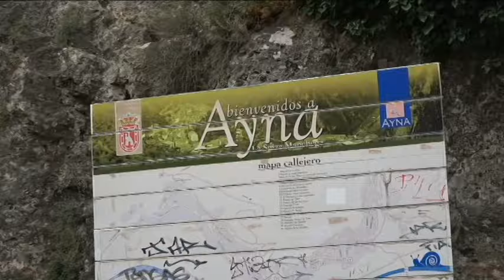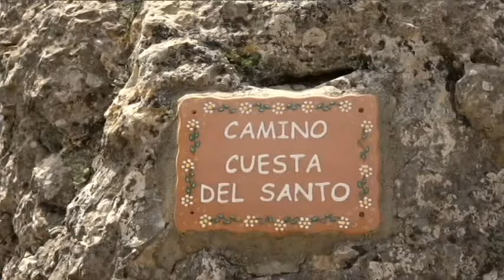AYNA en cierros campero de toros - 6/9/2023